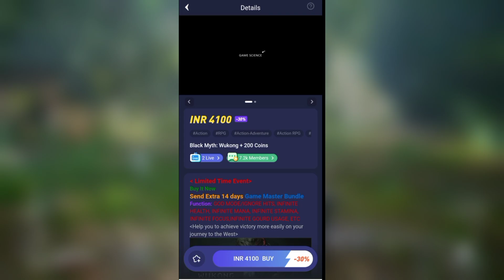🤔How to play black myth wukong in Android | black myth wukong ko mobile par kaise khele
( Dynasty legend 2 ) Download link 🔗

Yours queries...
How to play black myth wukong in Android
black myth wukong ko mobile par kaise khele
Black myth wukong game in mobile
Black myth wukong game in Android
Black myth wukong in Android
Black myth wukong game kase download kare
Black myth wukong game story
How to play black myth wukong free
How to play black myth wukong in mobile
How to play play black myth wukong in pc
How to play black myth wukong in Android free
Black myth wukong game mobile mein kaise download kare
Black myth wukong game ko mobile par kaise khele free

Hashtag.